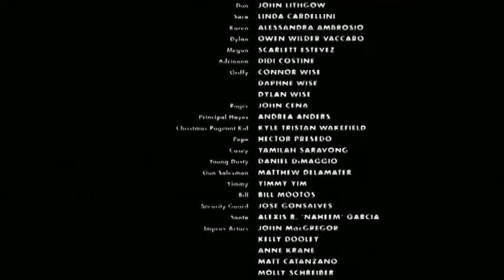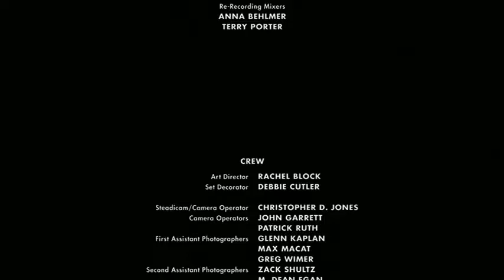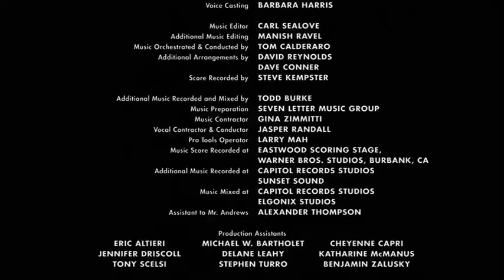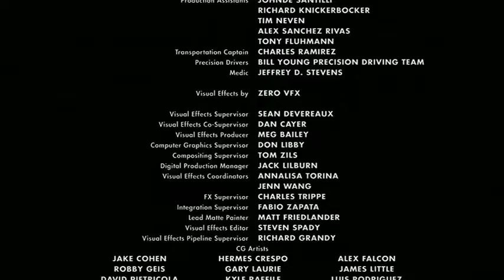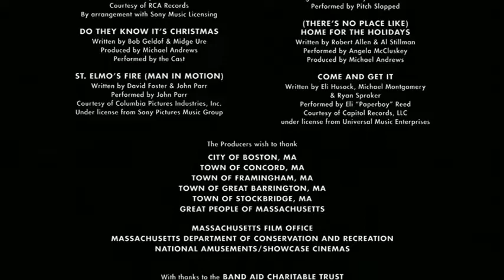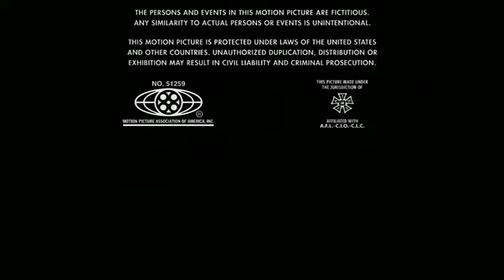Daddy Home 2 End Credits 2017 (Reuploaded)